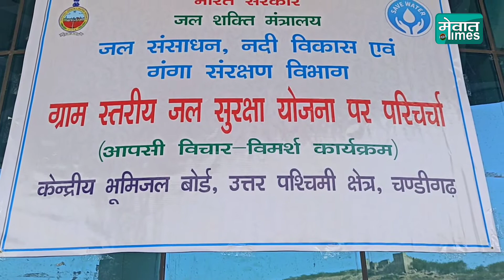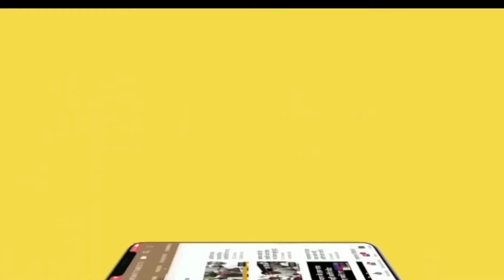पानी पर होगा तीसरा विश्व युद्ध ये वीडियो देखें